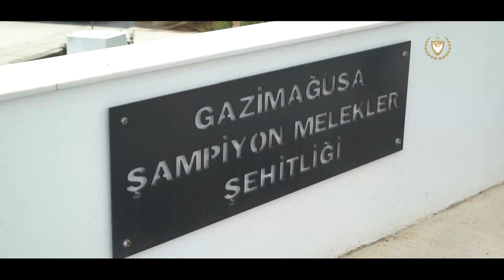Cumhurbaşkanı Ersin Tatar Şampiyon Melekler Şehitliğini ziyaret etti